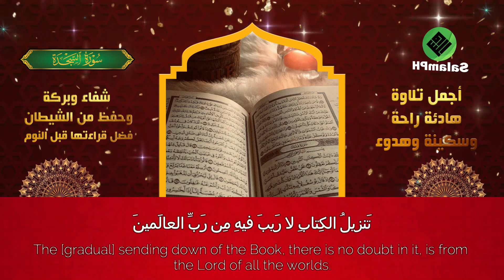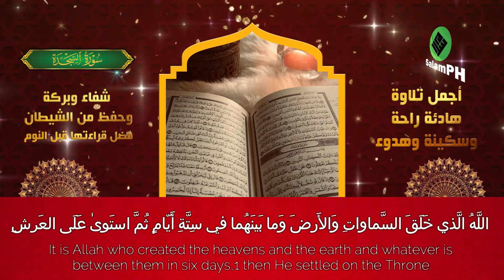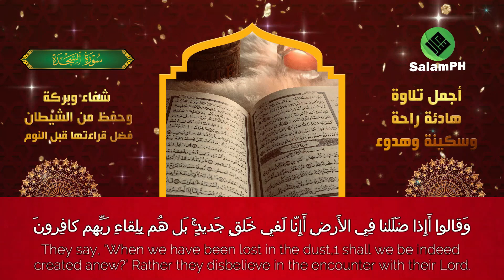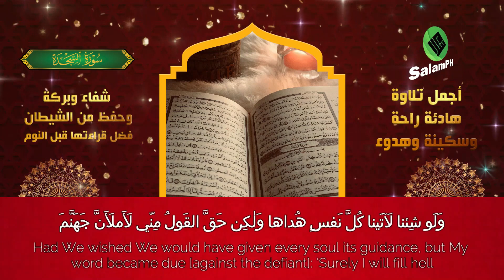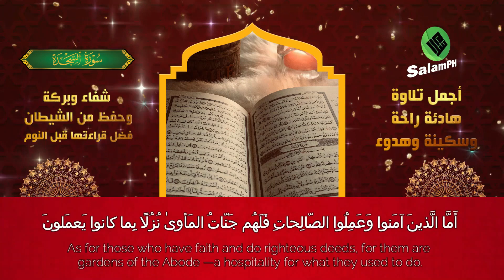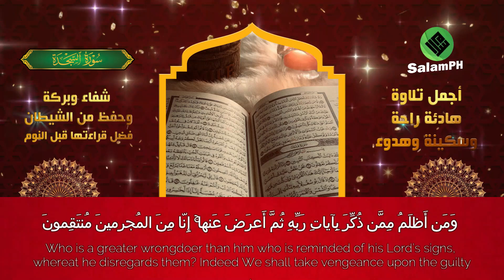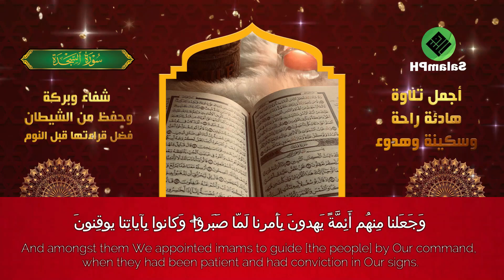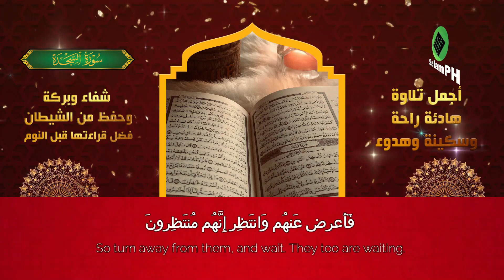Surah Sajdah Quran Recitation That Calms Heart & Soul قرآن كريم للراحة النفسية صوت جميل ومريح جد